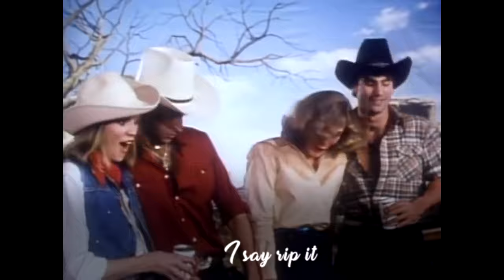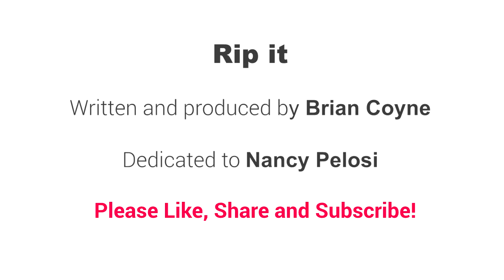Nancy Pelosi Song "Rip It"